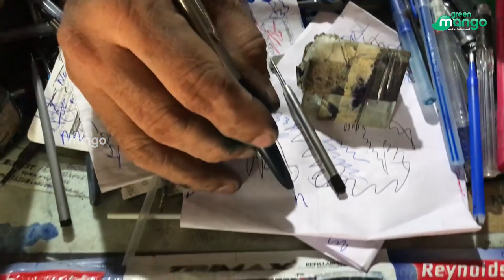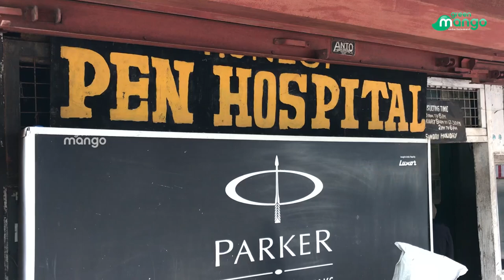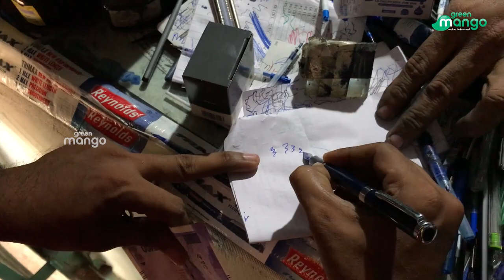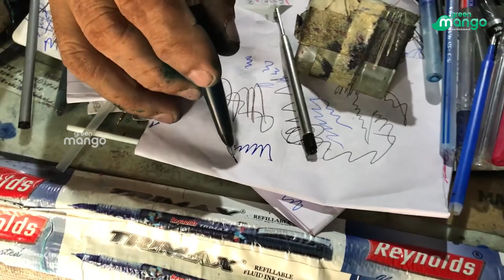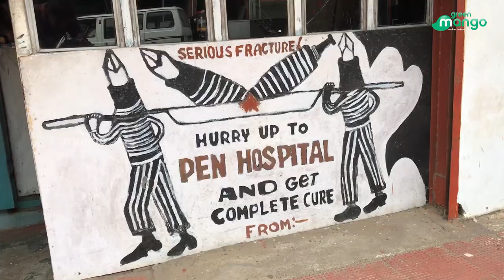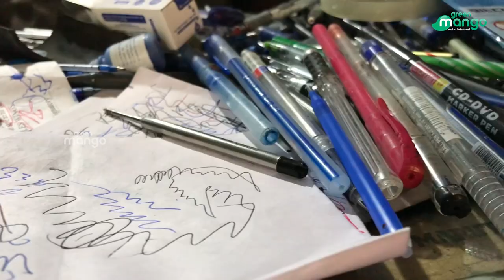Pen Hospital in Thrissur | India’s only pen hospital and Doctor at Thrissur | Thrissur Palace Road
അബ്ദുൾ കലാമിന്റെ പേനയുടെ രോഗം മാറ്റിയ ഡോക്ടർ
80 വർഷത്തിൽ അധികം പാരമ്പര്യം. ലോകത്തിലെ തന്നെ ആദ്യത്തെ പെൻ ഹോസ്പിറ്റലും അവിടത്തെ നാസർ ഡോക്ടറെ പരിചയപ്പെടാം. തൃശ്ശൂർ പാലസ് റോഡിലുള്ള ഈ പെൻ ഹോസ്പിറ്റലിൽ ഇന്ദിര ഗാന്ധി, അബ്‌ദുൾ കാലം തുടങ്ങി നിരവധി പ്രമുഖരുടെ പേനകളാണ് ചികിത്സിച്ചത്.

Green Mango Whatapp No : 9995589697